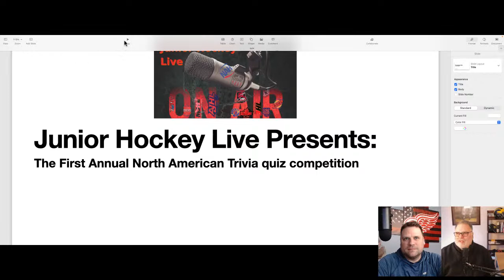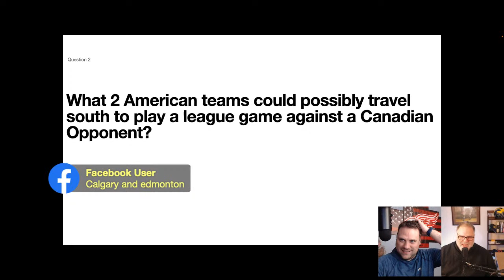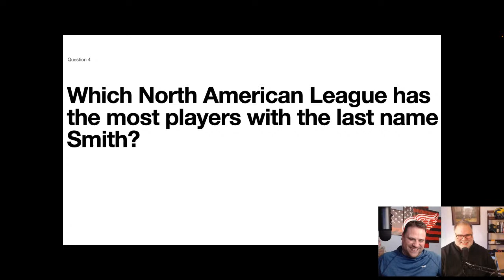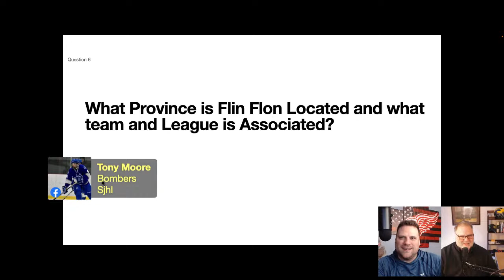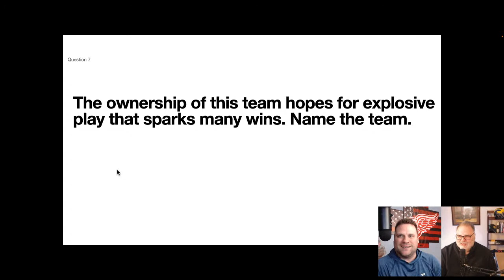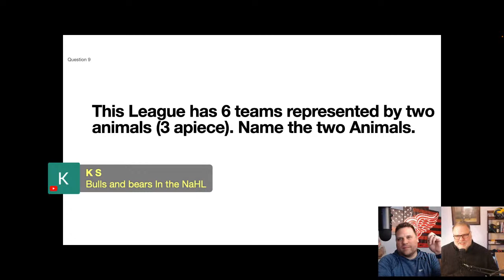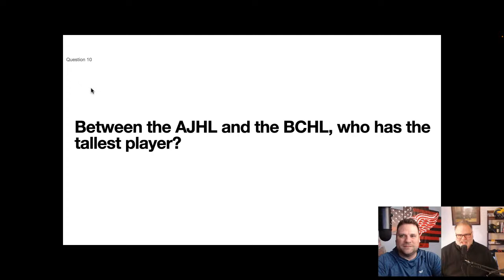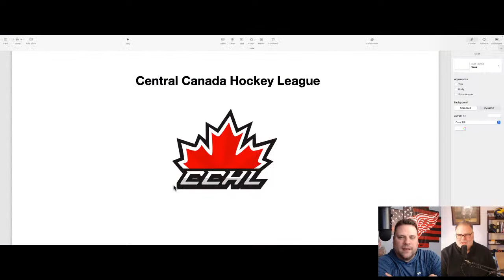Junior Hockey Live! S1 E9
Trivia Night Tonight. All questions relate to Junior Hockey. Audience participation! 9pm Eastern Time.